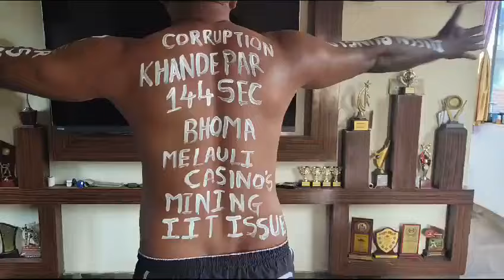Loksabha Elections | Wake up Goans | Xencor Polji Social Activities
@GoaRepublic24taas_Media ●Media News Network●